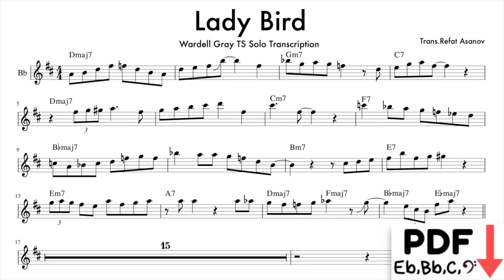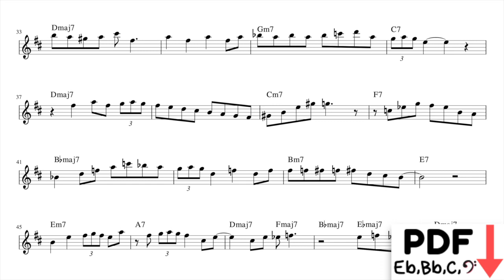"Lady Bird" - Wardell Gray Tenor Saxophone Transcription